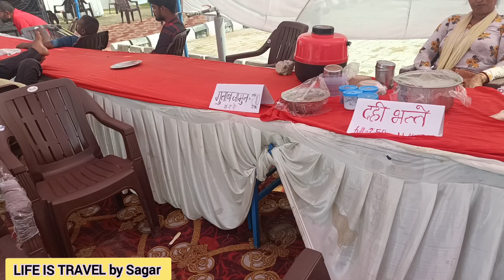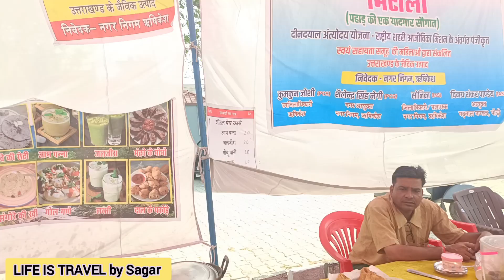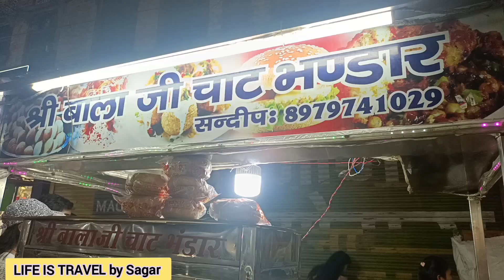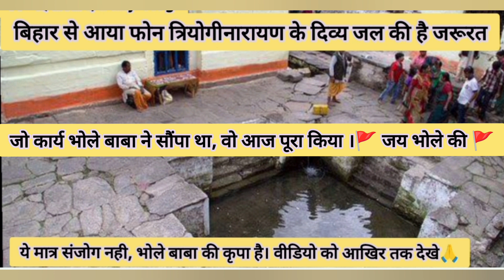चारधाम यात्रा रोकी गई | Rishikesh food tour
chardham Yatra Latest update
kedarnath Yatra Latest update
rishikesh food tour
rishikesh vlog

Divya jal triyuginarayan
places to visit near kedarnath
rishikesh daily vlog

Triyuginarayan Temple Uttarakhand
Sonprayag se TRIYUGINARAYAN Temple kaise jaye
kedarnath Yatra 2024
kedarnath to sonprayag
Kedarnath Barfbari

Facebook I. D - LIFE IS TRAVEL

Your Quaries 👇

food option in Rishikesh
rishikesh food tour
sonprayag to triyuginarayan
triyuginarayan
triyuginarayan temple
wedding
triyuginarayan temple
triyuginarayan temple yatra
triyuginarayan temple
wedding
triyuginarayan mandir
triyuginarayan temple history
in hindi
triyuginarayan village
kedarnath yatra
2024
Rishikesh Live
rishikesh live today
rishikesh live video
rishikesh live katha
rishikesh live aarti
rishikesh live video today
rishikesh live aarti today
rishikesh live news
rishikesh live ganga aarti
rishikesh live darshan
rishikesh live news today
Rishikesh triveni
rishikesh triveni ghat
rishikesh triveni ghat aarti
rishikesh triveni ghat ki aarti
rishikesh triveni sangam
rishikesh triveni ghat ganga aarti
rishikesh triveni ghat aarti live
rishikesh triveni ghat live
rishikesh triveni ghat hotel
rishikesh triveni ghat aarti time
rishikesh triveni
Rishikesh
rishikesh tourist places
rishikesh rafting
rishikesh tour
rishikesh news live today
rishikesh news
rishikesh rafting accident
rishikesh vlog
rishikesh physics centre patna
rishikesh bungee jumping
rishikesh to kedarnath by road
char dham latest news
char dham yatra
char dham yatra kaise karen
char dham
char dham yatra registration 2024
char dham project progress
char dham yatra latest news
char dham ke naam
char dham yatra 2024
char dham kaun kaun se hain
char dham song
waterfall in Rishikesh
best Places to visit in Rishikesh
how to explore Rishikesh in one day
rishikesh me kaha ghumne ja sakte hai
Triveni ghat ki aarti
iskon temple in Rishikesh
Har ki Pauri ganga snan
Haridwar Ganga darshan
Triveni Ghat Ganga Aarti
Triveni ghat present situation
how to reach rajaji national
park from haridwar
rajaji national park cheela
distance
haridwar to rishikesh new
road
haridwar to rishikesh road
haridwar to rishikesh canal
road
haridwar to rishikesh by road
bus
haridwar to rishikesh dam
road
rishikesh tour
rishikesh tour plan
rishikesh tour budget
rishikesh tour guide
rishikesh tour vlog
rishikesh tour package
rishikesh tour places
rishikesh tour from delhi
Rishikesh tour in August
rishikesh tourist places
rishikesh tour
rishikesh vlog
rishikesh ganga aarti
rishikesh waterfall

SAGAR ARORA ( DELHI)
SOLO TRAVELER on SCOOTY🛵
*LIFE IS TRAVEL and TRAVEL IS MY THERAPY*divya jal triyuginarayankedarnath to triyuginarayanrishikesh vlogrishikesh tour guidefamous places in rishikeshbest time to visit rishikesh